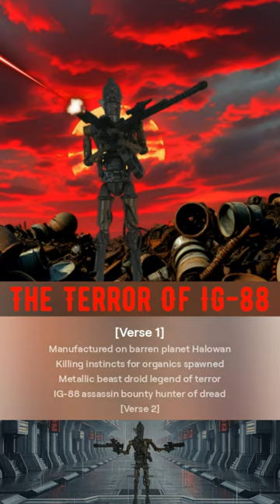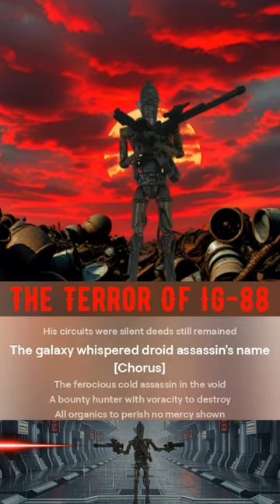Star Wars - "The Terror Of IG-88" Music Video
AI-generated song about the terrifying bounty hunter and assassin, IG-88.

"To kill is reward enough." - IG-88